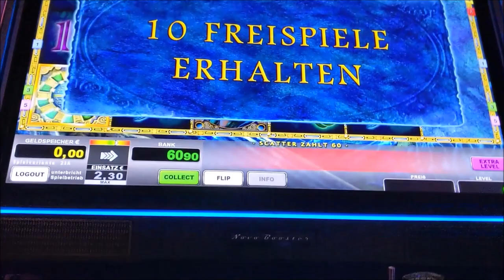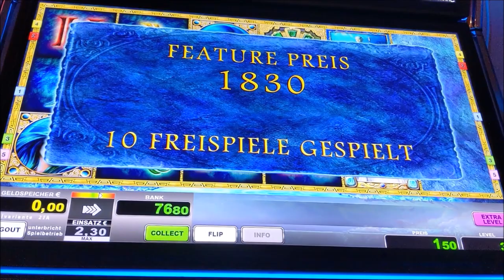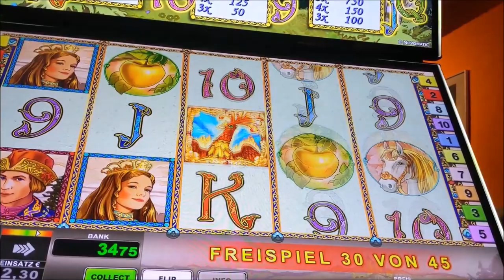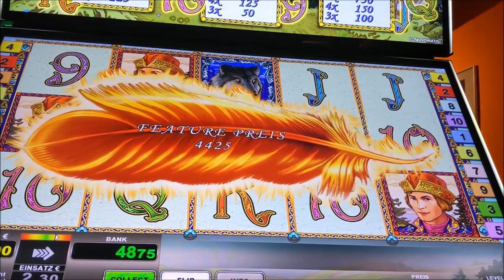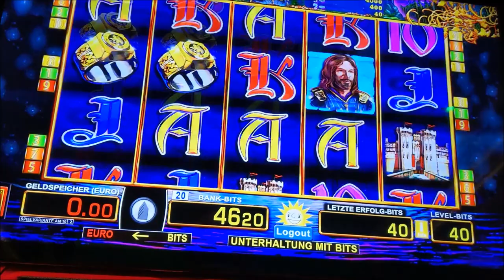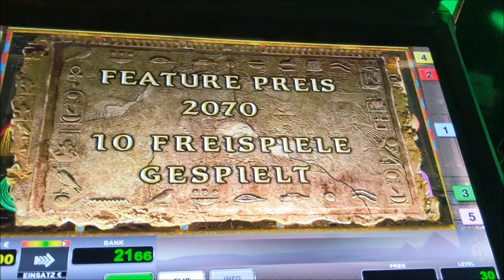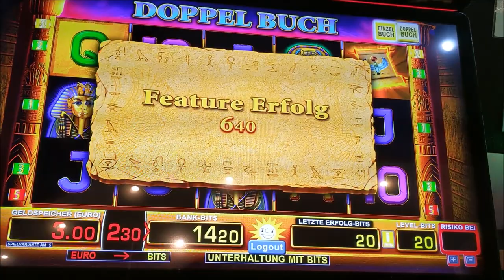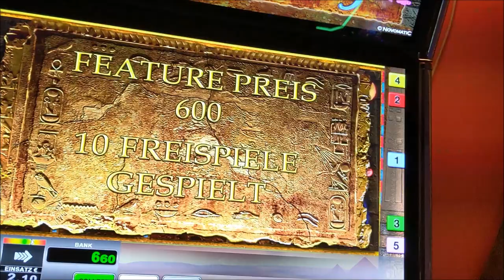🎏Wings of Fire🎏Excalibur´s Choice🎏Book of Ra Magic🎏Double Frootastic🎏Doppelbuch🎏Merkur🎏Novoline🎏